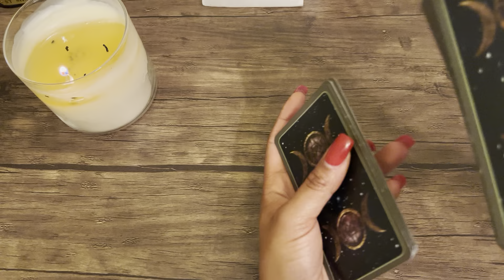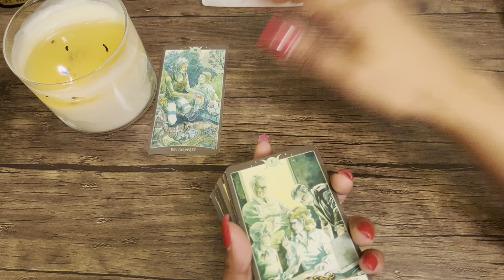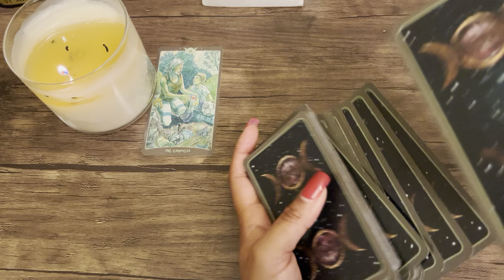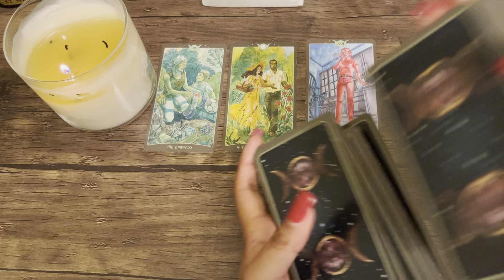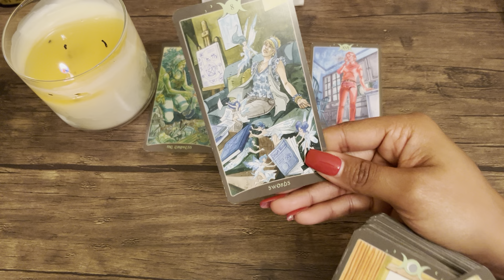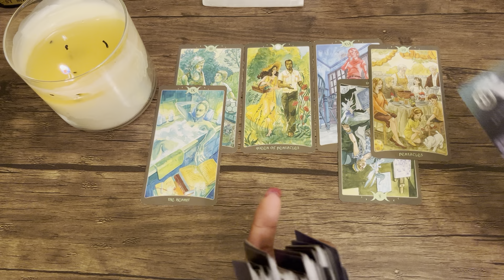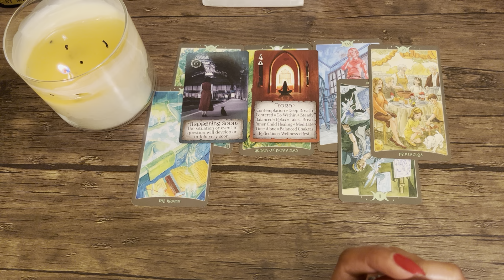Sagittarius ♐️ Daily Psychic Predictions ✨